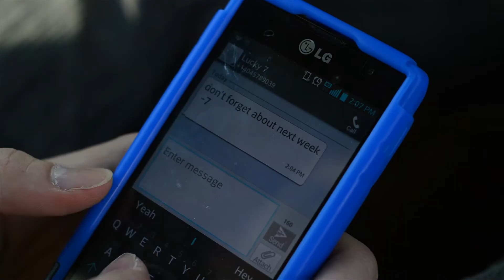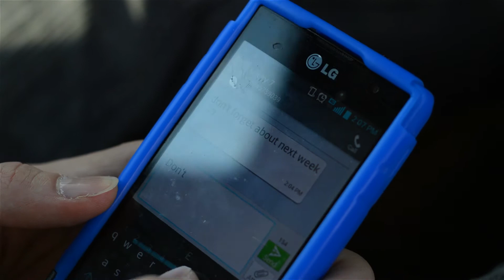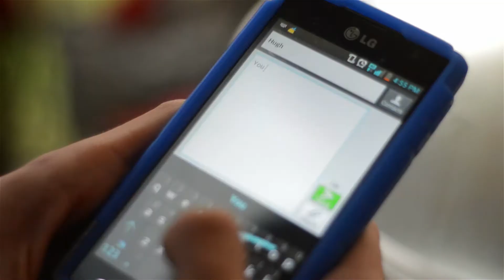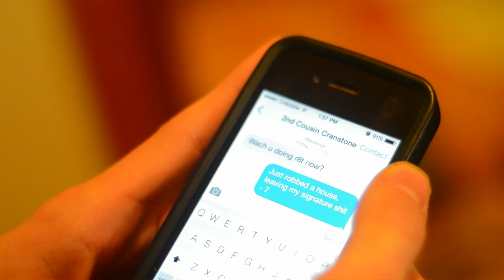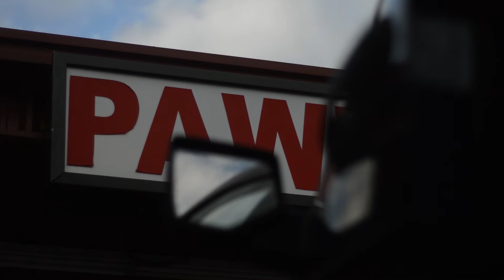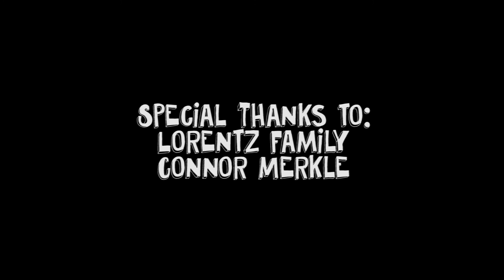Juveniles to the First Degree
A few friends try to rob a house that already has dibs on.

Written & Directed by: M. Alexander Garcia
Kevin - J. Asher/Alice Dejack
Hugh - Anthony Raffa III
Bradley - Alex Vanden Heuvel

Won Best Short Film at the 2016 Roswell Film Festival.